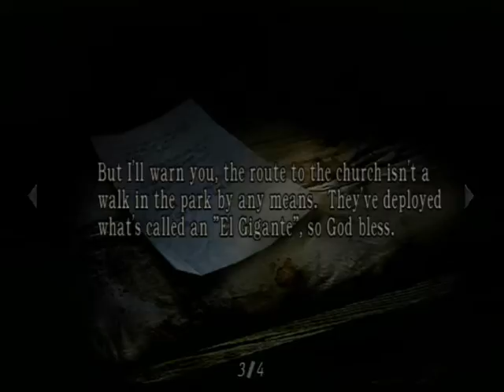Lake Side Stories w/Dragox55 Lets Play Resident Evil 4 Professional Mode Part 8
We take care of stuff and stuff happens if you want to know more than you will have to tune in find out what happens and trust me its worth watching so enjoy